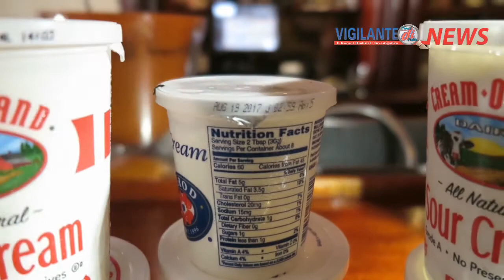Bab i Meo ta será Grand Café De Heeren